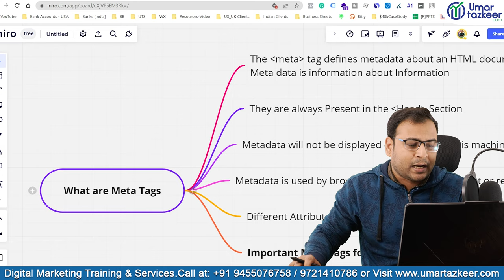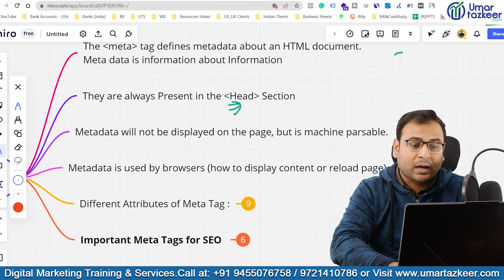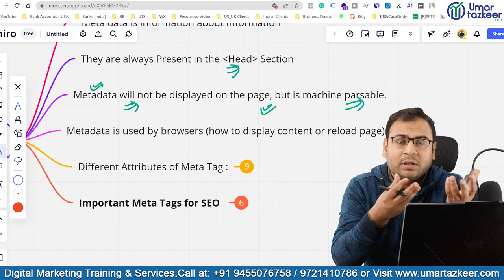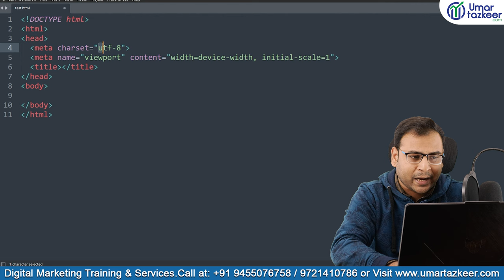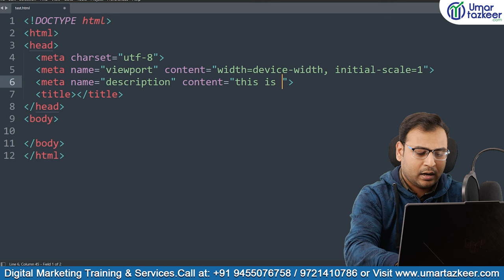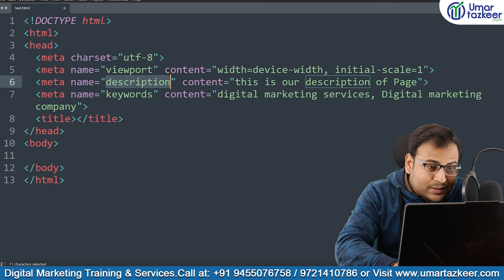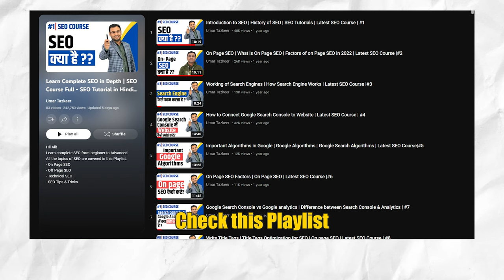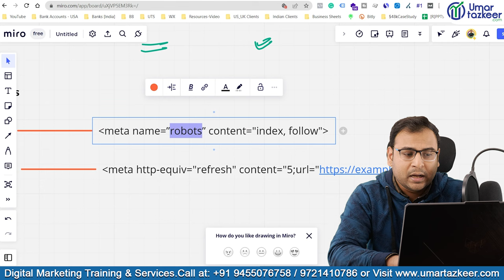What are Meta Tags | Important Meta Tags for SEOs | HTML Course | #7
Top Playlists [Free Courses] are:
- Google Ads
- Facebook Ads
- GA4
- Digital Marketing Basics/Fundaments
- SEO
- Automations
- & Many More